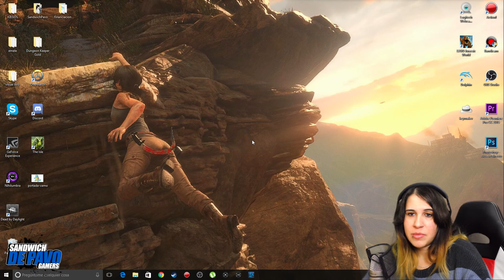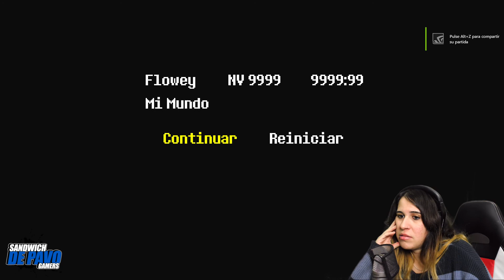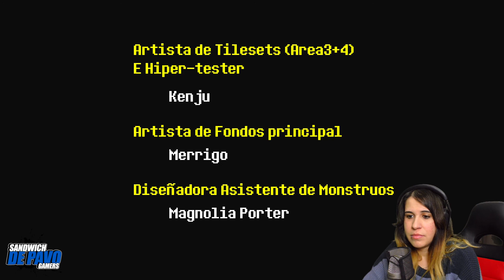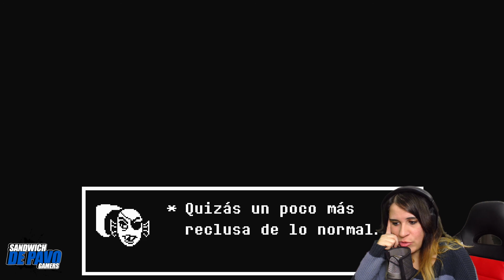UNDERTALE | conocemos a Asgore.... | FINAL ? | Gameplay español #11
hola pavos! LEER DESCRIPCIÓN PORFIIIIII :)  :)  :)

pues después de muchos días sin noticias de undertale aquí tenéis el último capítulo creo ... porque este juego es muy raro!!
me ha dado muchos dolores de cabeza.. porque la partida se me ha perdido y la capturadora no me grababa!!! tuve que bajarme una partida salvada... y el final que os enseño es el final de la ruta "pacifista" no "neutral" como era la mía.. pero bueno! no podia dejar el juego colgado!
espero que os guste igualmente y perdon por mis caras de asco pero es q entre estar podria y de mala leche porque perdí muchos días haciendo esto... es lo que hay!! jajajja

NUESTRO EQUIPO:

PC 1:
AMD FX-8350 4.0 ghz 8x Black edition |
MSI 970 GAMING PRO CARBON
G.Skill Ripjaws X DDR3 1600 PC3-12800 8GB
Gigabyte GeForce GTX 970 WindForce 3X OC 4GB DDR5

PC 2:
MSI 970A-G43 PLUS
G.Skill Value DDR3 1600 PC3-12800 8GB
MSI GeForce GTX 750 Ti Gaming 2GB GDDR5

EQUIPO PARA CAPTURAR:
Capturadora Elgato HD60
Nvidia Shadowplay
Webcam Logitech c920
Microfono Samson c01UPRO
IMAC 21,5" 2,5 ghz Intel core 5 8 gb ram